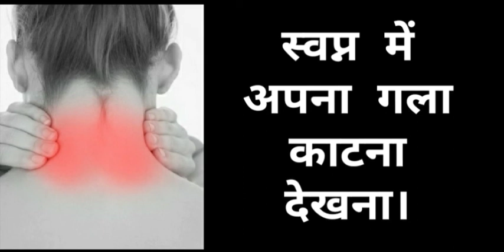स्वप्न में अपना गला काटना देखना / sapne me apna gala kata dekhna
स्वप्न में अपना गला काटना देखना

sapne me apna gala kata dekhna

सपनों से संबंधित और अधिक जानकारी के लिए इस ब्लॉग पर visits करें